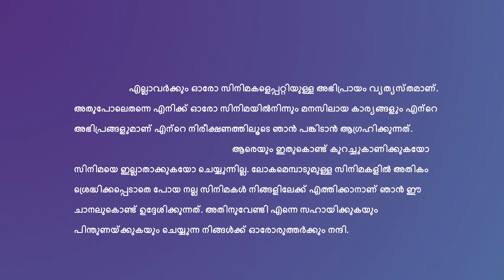Aquaman and The Lost Kingdom Movie Review | Aquaman 1 Story Explanation | Malayalam | moviesaround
Welcome to moviesaround. (stegin stephen )
I intend with this channel to bring good movies in all languages ​​of the world to movie lovers. Similarly, the description of the movie is also intended to be given through this channel.

അറ്റ്ലാന്റിസിലെ രാജാവായി നിരവധി വർഷങ്ങൾക്ക് ശേഷം,  ആർതർ കറി മേരയെ വിവാഹം കഴിച്ചു, ആർതർ ജൂനിയർ എന്ന മകനുണ്ടായി, കരയ്ക്കും കടലിനുമിടയിൽ തന്റെ ജീവിതം വിഭജിച്ചു. അതേസമയം, ഡേവിഡ് കെയ്ൻ തന്റെ പിതാവിന്റെ മരണത്തിന് ആർതറിനോട് പ്രതികാരം ചെയ്യുന്നത് തുടരുന്നു, സമുദ്ര ജീവശാസ്ത്രജ്ഞനായ സ്റ്റീഫൻ ഷിനുമായി ചേർന്ന് അറ്റ്ലാന്റിയൻ പുരാവസ്തുക്കൾ കണ്ടെത്തുന്നു. തന്റെ കൈവശമുള്ള ഒരു കറുത്ത ത്രിശൂലം അവൻ കണ്ടെത്തുന്നു, ആർതറിനെ നശിപ്പിക്കാനുള്ള ശക്തി നൽകാമെന്ന് അതിന്റെ സ്രഷ്ടാവ് വാഗ്ദാനം ചെയ്യുന്നു.